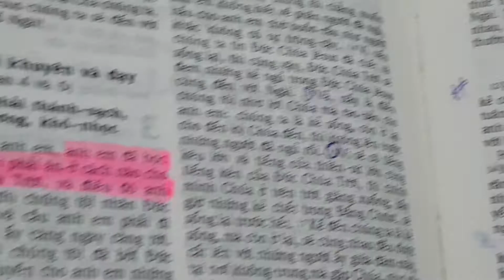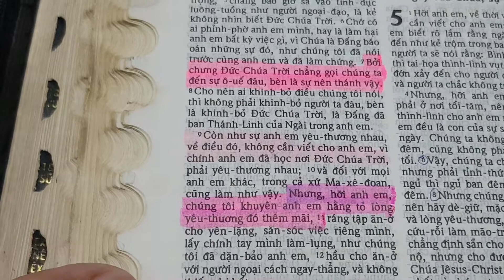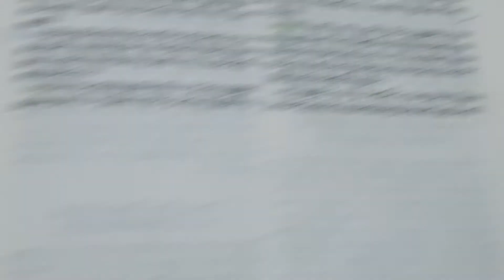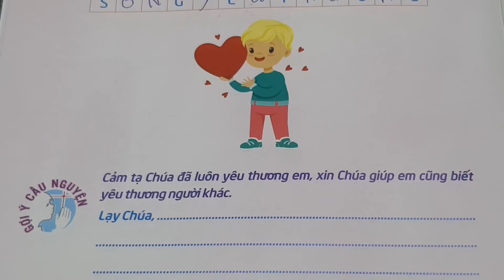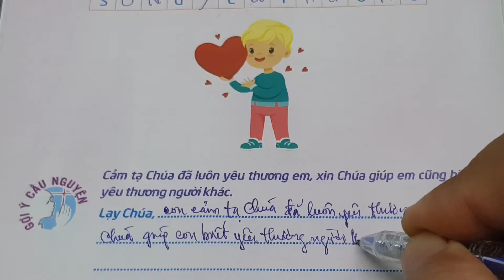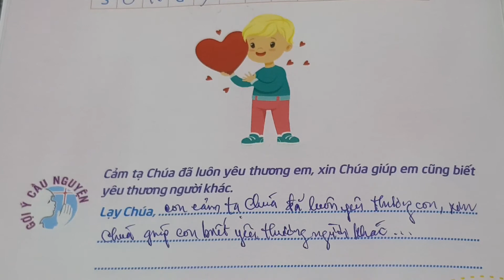Ngày 06 LUÔN SỐNG YÊU THƯƠNG ❤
thieunhithongsang, loichuahangngaychothieunhi, thegioimoituoitho 68, Ngày 06 Luôn Sống Yêu Thương